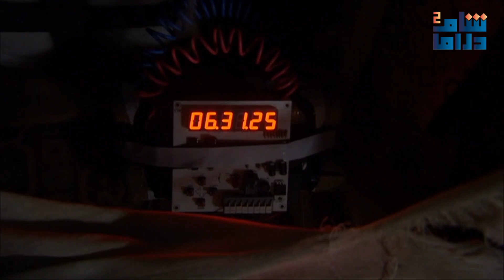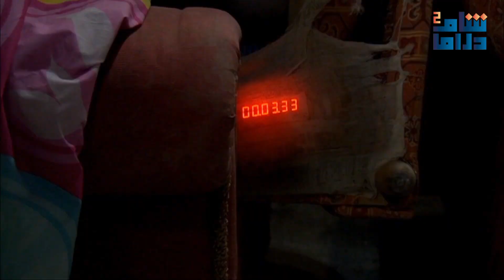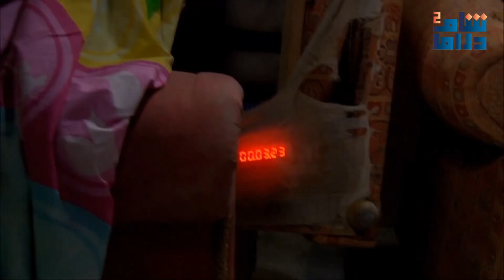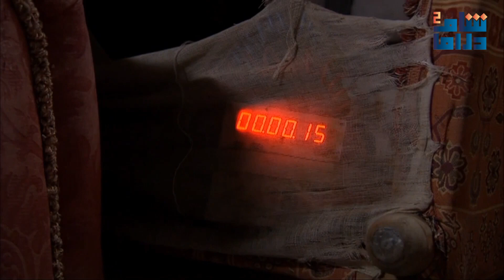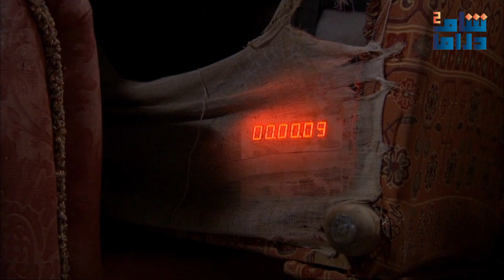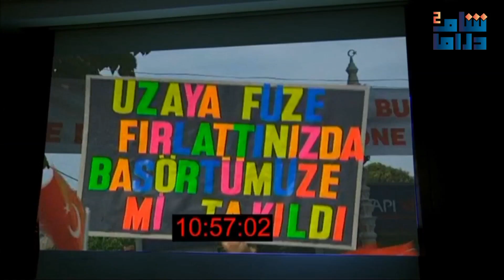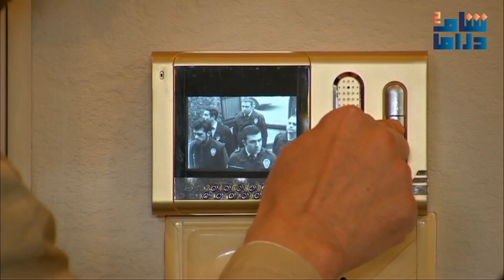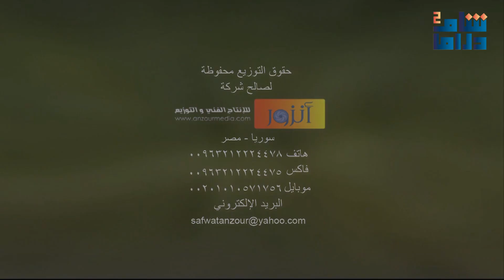مسلسل رغم الأحزان 1 الحلقة 50